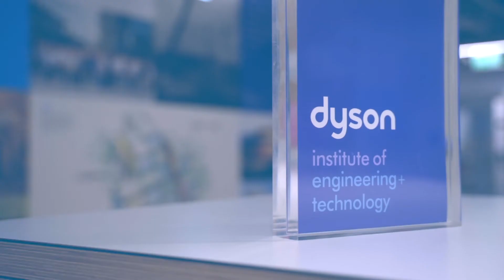Meet Bethan - Engineering Degree Apprentice at Dyson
Bethan is an Undergraduate Engineer, who is one of our Engineering Degree Apprentices, talks about how she is applying the knowledge from university to her role.